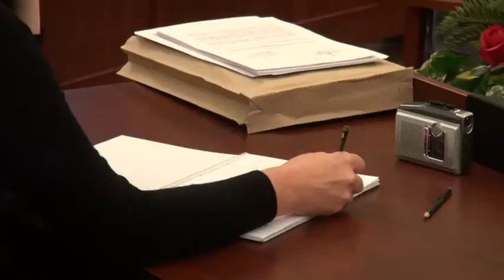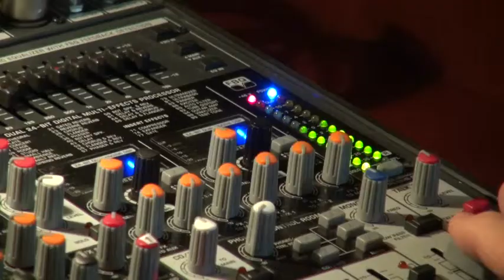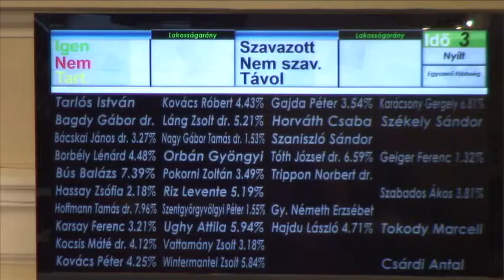Novemberi Közgyűlés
Csaknem hatvan előterjesztést tárgyalt meg mai rendes ülésén a Fővárosi Közgyűlés. Elfogadták a januártól létrejövő Városigazgatóság koncepcióját, eszerint ez a holding fogja össze a jövőben valamennyi településüzemeltetési feladatot végző önkormányzati társaság működését. Pályázatot írtak ki öt színház vezetésére, döntöttek a MOL Bubi közbringarendszer bővítéséről.